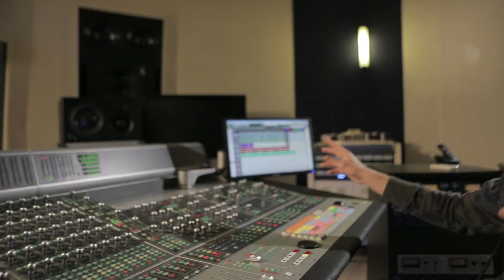The Champions "Viva Standard" (Teaser Four) - March 22, 2014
Download on iTunes, GooglePlay, Amazon Music or add it to your favourite Spotify/Apple Music/Deezer playlist.

SAMOYdigital Worldwide Copyright Management Company

License from Standard de Liège s.a.
The Champions - We Are The Best, is a registered trademark.
Intellectual property of SAMOY and RODRIGUEZ
This video was directed by Patrick ALEN